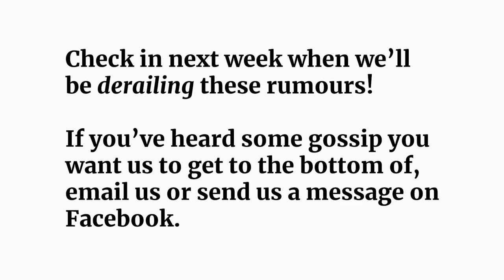The Rumour Train: Food Basics, Scott Street School, Moving Jumbo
Heather Jackson and Dan Reith are the hosts of the Rumour Train, a short online video series where they get to the bottom of any and all rumours that are swirling around the Railway City.

Join us this week on the Rumour Train to hear what people are whispering about the new Food Basics grocery store, Scott Street School, and Jumbo monument. All aboard! This train is moving out!